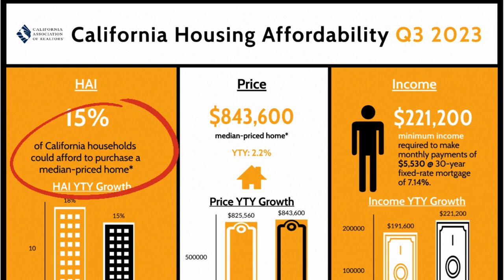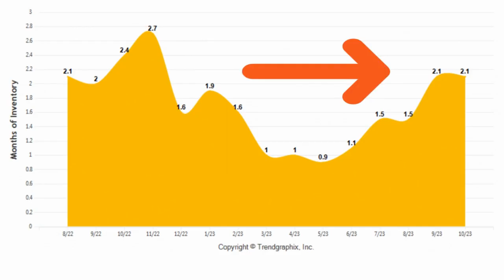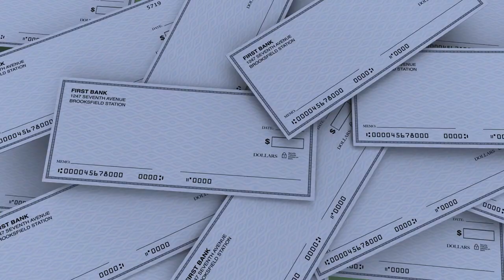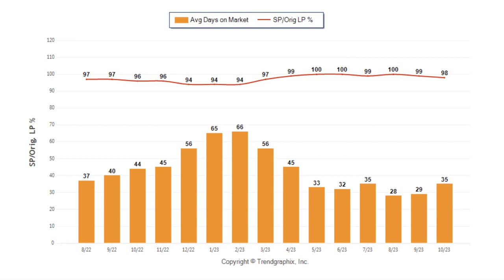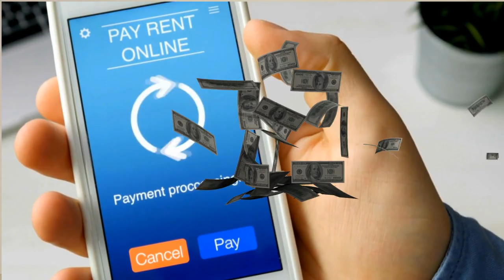Final Housing Market Update 2023 | Is it a Buyers or Sellers Market? | solanocounty | Buying Power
As we approach the final month of 2023, I discuss how much power buyers really have in this market. We breakdown some stats, discuss current buyer incentives to give you all the necessary information to leverage this market.

I'm a full time real estate agent in the Bay Area, specializing in Solano county. I also happen to be a DIY enthusiast and can't wait to share my two passions with you! When I'm not meeting with clients or covered in paint, you'll find my husband and I, out and about enjoying everything that Solano has to offer!

00:00 Introduction
00:32 Affordability
00:58 Seller's Market?
01:18 Buyer Power
01:31 Incentives
02:04 2/1 Buydown
02:28 Lowest Rate
03:01 Pro Tip Best Deal
03:53 Resale Update
05:18 Sellers
05:44 Should I Buy Now?
06:04 Net Worth Own Vs Rent